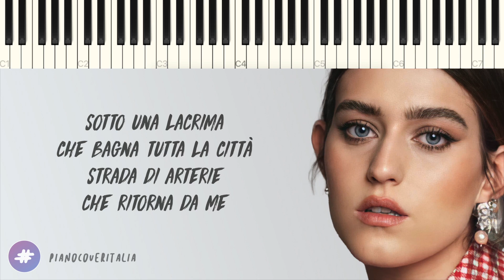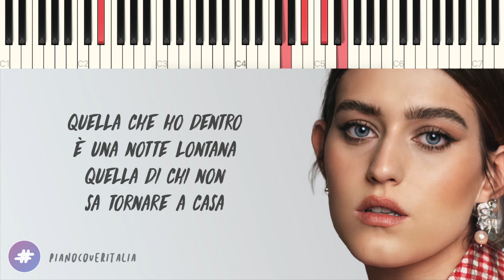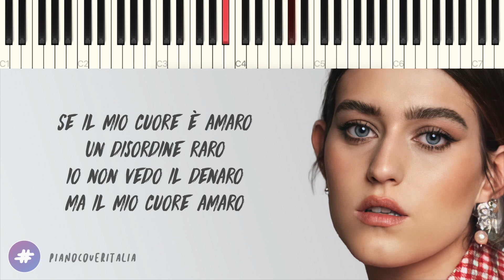Gaia | Cuore Amaro | SANREMO 2021 // Piano Karaoke con Testo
▂ ▃ ▄ ▅ ♪ ♫ ♬  LYRICS & SOCIAL  ♬ ♫ ♪ ▅ ▄ ▃ ▂

▶︎ Social ◀︎

▶︎ Lyrics ◀︎

0:00 [intro]

0:11 [Strofa 1]
Fedele ai miei sogni
Senza paura poi di cadere
Fedele ai ricordi
Ricadere

Benedico gli errori più grandi
Perché ho fatto di peggio più tardi
Io volevo soltanto portarmi
La giungla tra questi palazzi

0:32 [Pre Ritornello]
Sotto una lacrima che bagna tutta la città
Strada di arterie che ritorna da me

0:42 [Ritornello]
Ma il mio cuore è amaro
Un disordine raro
Io non vedo il denaro ma il mio cuore amaro
Ora ci vedo chiaro

0:59 [Strofa 2]
Mani, radici, sole sulla schiena
Parole, pioggia che mi disseta
A volte mi sveglio la sera
E strappo pensieri di seta

Foglia nuda per strada
Luna chiara, nirvana
Quella che ho dentro è una notte lontana
Quella di chi non sa tornare a casa

1:20 [Pre Ritornello]

1:30 [Ritornello]
Un disordine raro
Il mio cuore è amaro
Un disordine raro
Sa di un giorno lontano questo cuore amaro

1:52 [Ponte]

Anche se mi resta
Sulla pelle l'ultima
Goccia di tempesta
Ormai non mi interessa

2:12 [Ritornello]
Se il mio cuore è amaro
Un disordine raro
Il mio cuore amaro
Un disordine raro

2:35 [Outro]

3:02 [End Card]